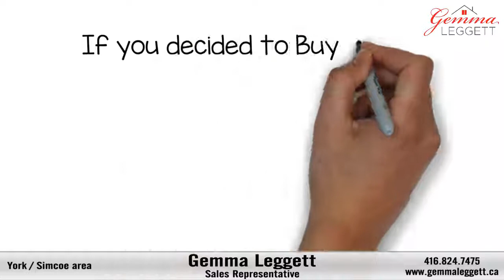Buying home process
You want to buy a house but you don't know where to start?
Buying a new home is a big event! Whether it's a townhouse, a condo, a fixer-upper or the home of your dreams, there are few things you might want to consider.
Let me help you in this process!
for FREE list of available homes for sale